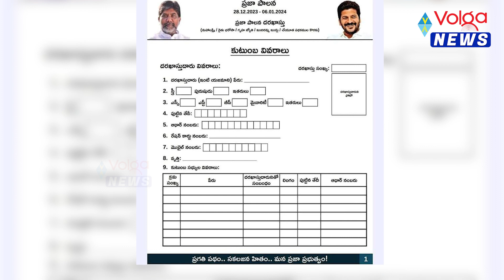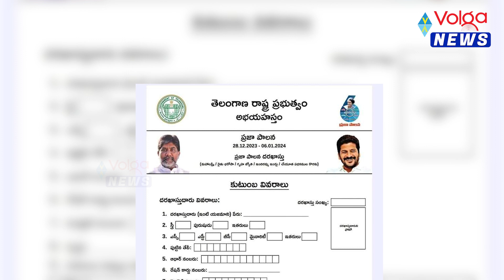రేప‌టి నుంచే 6 గ్యారెంటీలు.. ద‌ర‌ఖాస్తులు చేసుకోండి | Congress six Guarantees | CM Revanth Reddy